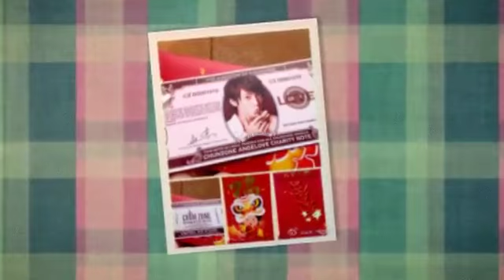HAPPY 4th ANNIV. to CHUNZONE from Wu Chun 吳尊 吴尊 FB International Fan Club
Commemorating January 15, 2011 - January 15, 2015
Happy Anniversary from all of us at WC FB...With love always!
We are Wu Chun 吳尊 吴尊 FB International Fan Club